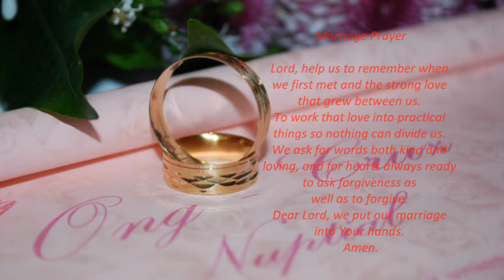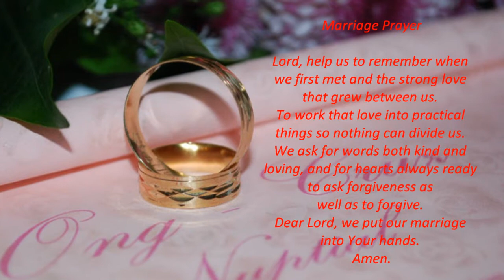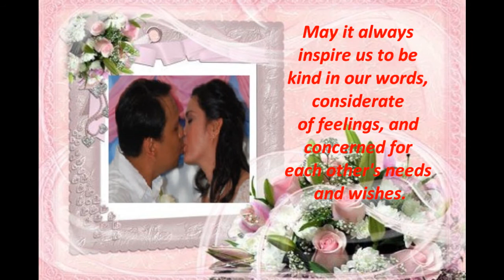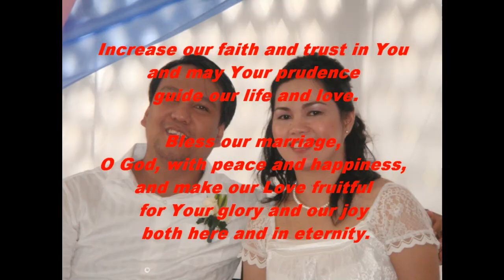Adrian&Sheila.wmv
With warmest wishes
for the best in life
as you both look forward
to a shared future
of love, friendship,
and the wonderful closeness
that is marriage.

Congratulations!